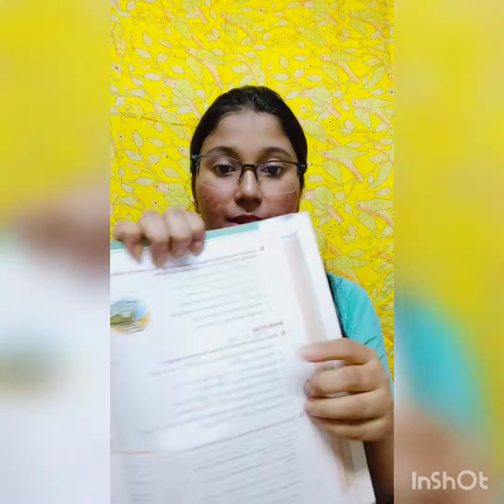Brown Wolf, class 6